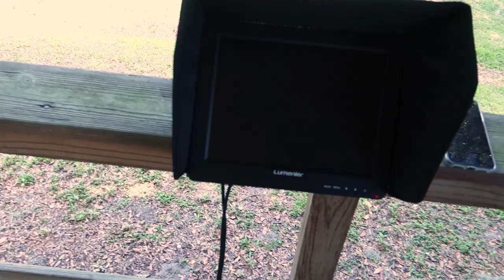Review: FeiyuTech WG2X Cinematix Flight test!!!(05.07.2019)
FeiyuTech WG2X 3 Axis Gimbal And a Cinewhoop - The FeiyuTech WG2X 3 Axis Gimbal is verified IP55-Level Splash waterproof with its enhanced structural water resistance. FeiyuTech WG2X 3 Axis Gimbal can work in as deep as 0.5 meters under water, good for scuba diving, surfing and filming in the rain etc.We provide the tripod and extension pole with the gimbal together, Very helpfull for using the gimbal.
The FeiyuTech WG2X 3 Axis Gimbal can follow a planned rotation route that has been set manually, making complicated time-lapse photography easier and more fun.
The FeiyuTech WG2X 3 Axis Gimbal restructures its industrial design to enable 360 degrees limitless rotating in both tilting and rolling axes. The Feiyu ON APP or a Bluetooth remote control can easily change filming angles, enabling imaginative, inspiring and creative photography.
The WG2X Compatible with GoPro Hero 7/6/5/4 without backpack LCD/YI 4K/SJCAM/AEE and cameras of a similar size to GoPro. The maximum payload is 130g. It is also compatible with Hero4/5 Session by mounting session fixture.
A Smooth And Precise Solution To Balance Various Cameras Gram By Gram On The WG2. Besides,New designed tripod and Extension pole are more solid, smaller, easier to carry and fits well with WG2 gimbal.

Main Features FeiyuTech WG2X 3 Axis Gimbal
Lighter gimbal to lighten the load.
Unlimited rotated angles in tilting and panning motor to take wide footage.
Splashproof function let you make a smooth clip in a foggy day.
Session adapter with long screws,allow you switch between Hero and Session series easily.The optional RX0 adapter gives you more choice.
Soft protection pad on the panning motor to well protect the camera.
Anti-slip design on the button and side, make you hold it steadily .
Power on and off with a reminder of the beep can be heard clearly outdoors.
Automatically enter standby mode if turning on without camera to protect the motor.
Intelligent initialization automatically check motionless desk and finish it with a reminder of the beep.
Intelligently follow pre-set route in auto-rotation mode, fit for motion time-lapse or automatic shooting.
Quick upgrade ,set up the parameter ,reset and virtual remote control with APP.
Several working mode make most of the videos easily to be done.
Suitable for all the accessories of Gopro base adapter with 1/4 inch T-head connector, which can be mounting on helmet, bicycle, selfile pole,etc.
Compatible with extension bar and tri-pod with 1/4 inch thread hole at the button and side.

Specification:
Compatibility: GoPro Hero7/GoPro Hero 6/GoPro Hero5/GoPro Hero4/HERO Session series/YI 4K/SJCAM/AEE and the cameras with similar size as Gopro,exchange to RX0 mount,WG2X is compatible with Sony RX0,RX0 adapter ASIN: B07BLSJLFK
Max Payload: 135g;
Splash-proof Grade: Only splash-proof. It is banned from using under water, and being exposed to salt water;
Battery: Built-in lithium battery,1500mAh,3.7V;
Operation Time: 2.5 hours;
Charging Time: About 2 hours with a 5V/2A charger;
Net Weight: 238g.
Package Contents:

WG2X Gimbal*1;
USB Cable*1;
Mounting Plate for GoPro Session*1;
Short Screw *2;
Long Screw *2;
T-head Connector*1;
EPP Bag*1.

The FPVFrame CinematiX is the perfect frame for demanding cinematic Pilots. Key features are:

145mm diagonal
2mm thickness
WideX
TBS Immortal T Mount
Gopro ready
Many 3D printed Accesoires
Kit includes:

2mm Bottom Plate
2mm Top Plate
Standoffs and Screws
3D printed ducts
3D printed camera protection
3D printed FPV Antenna Mount
optional: 3D printed GoPro  Mount
Silicon Battery Pad

My FPVFrame Cinematix build parts:
45A Hobbywing XRotor 4-in-1 ESC

Matek F722 SE Flight controller

TMotors F20II 2800 KV Motors

AKK FX3 VTX

Foxeer Cameras:
Foxeer Falkor Micro
Foxeer Monster

Gemfan 3052 propellers

FeiyuTech WG2X 3-Axis Gimbal for GoPro Hero 7/6/5/4/3